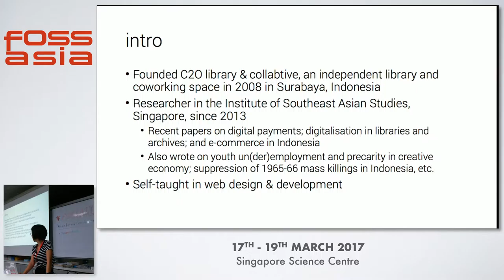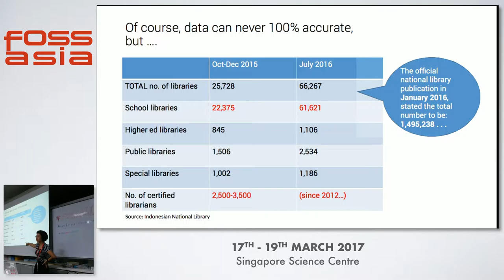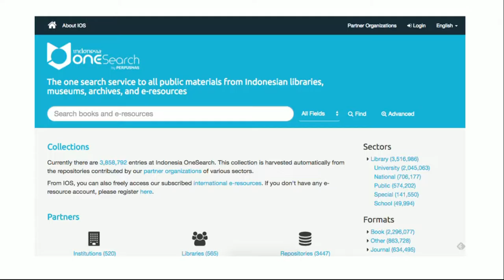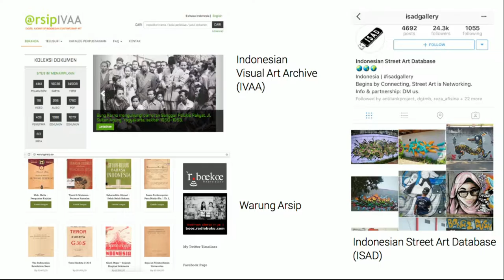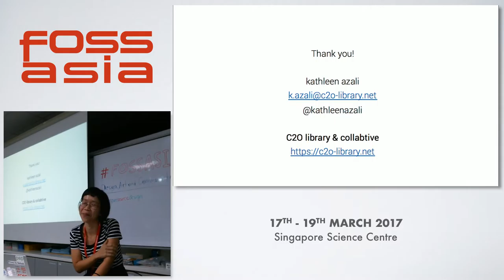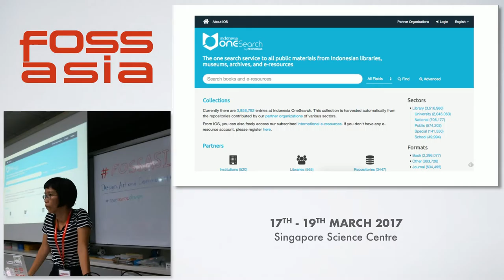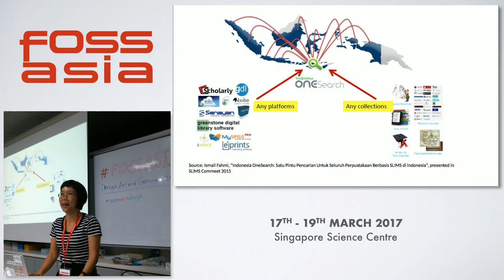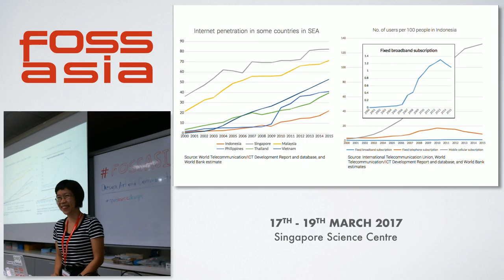Connecting design, culture, art, and technology across the archipelago - FOSSASIA 2017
Speaker(s): Kathleen Azali (Between Surabaya (Indonesia) and Singapore)

Abstract:
Art, design, and cultural events and organisations have proliferated in Indonesia in various scales. Designers, artists, researchers, environmentalists, handymen, technologists, hobbyists, entrepreneurs and government use open source licenses and tools mixed with assemblages of media technologies, “pirated” softwares and hardwares. Using two case studies, i.e. (1) Design It Yourself conference in Surabaya; and (2) Senayan SLiMS, an open-source Library Management Systems, I elaborate how various individuals and organisations (de)couple, calibrate, cobble up repair and maintenance in facing social or environmental challenges and emerging technologies in Indonesia. And how in the process, they generate networks of solidarity, tension, innovation, power, breakdown and resilience, across different boundaries.

(Type: Talk | Track: Design, Art, Community | Room: Planck (Floor 3))